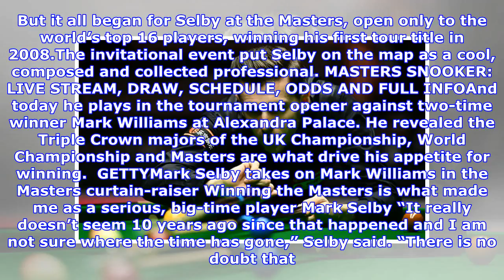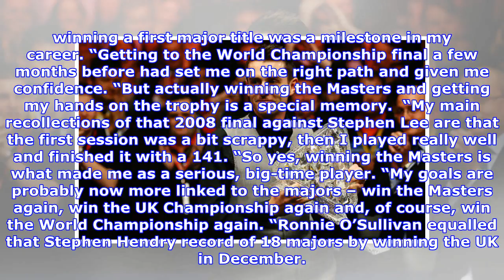Mark Selby: How the Masters propelled me to snooker stardom